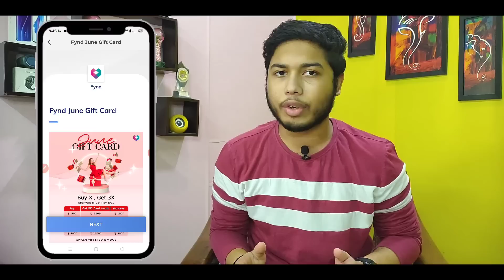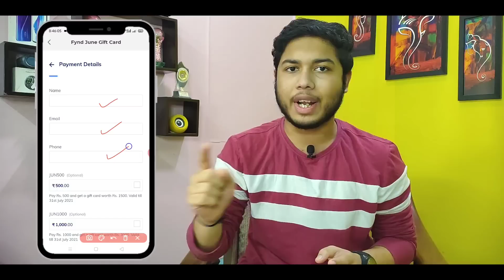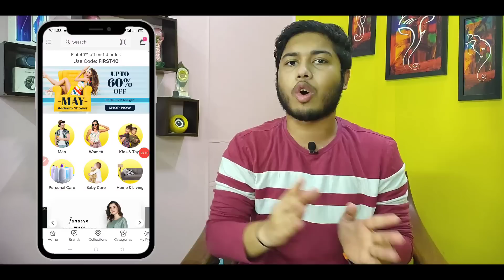Fynd 3x gift card loot is back | 1500 shopping in just Rs.500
【Search @nikhilfkm on telegram if link doesn't work】 Fynd 3x gift card loot back | 1500 shopping in just Rs.500

GEARS USED
○ Boya M1 Mic »
○ ProSmart Tripod »
○ Artificial Plant »
○ Wall Frame Painting »